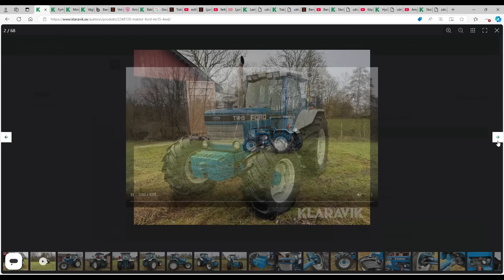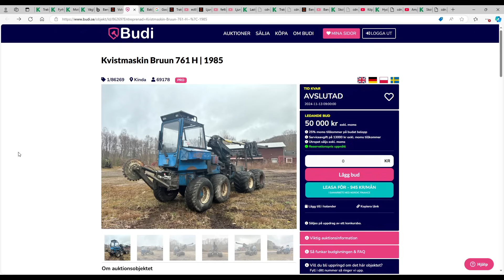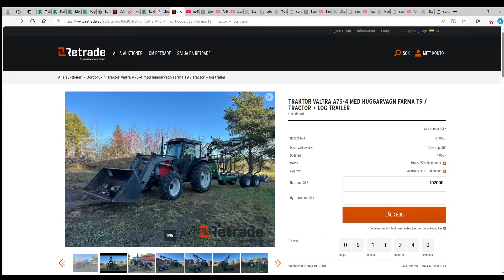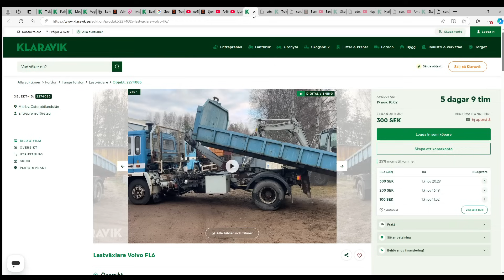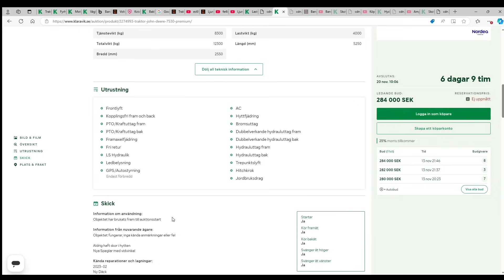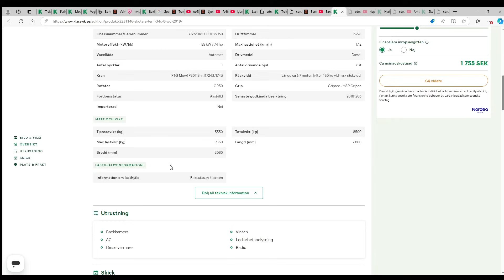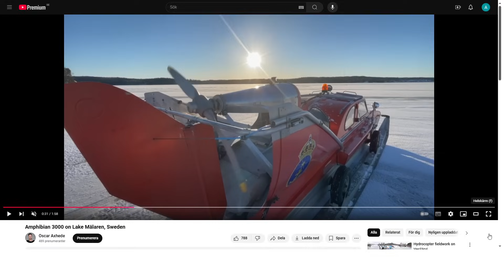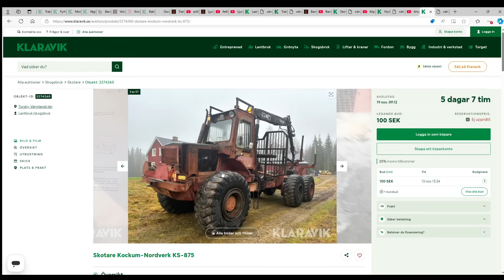Maskinauktioner v.47 - Valtra A75-4 + Farma T9 - Skotare Terri 34C - Ljungby L10 Hjullastare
Jag heter Pär och guidar er med kul auktionstips. Jag kommer gissa ett slutpris som vi följer upp i nästa film.
I varje film har jag med "veckans vrak" 😉
Veckans auktioner hittade jag på Klaravik och Retrade.

Veckans vrak :
Skotare Kockum Nordverk KS-875